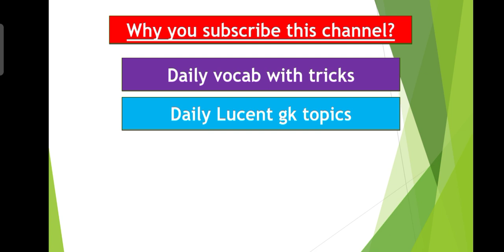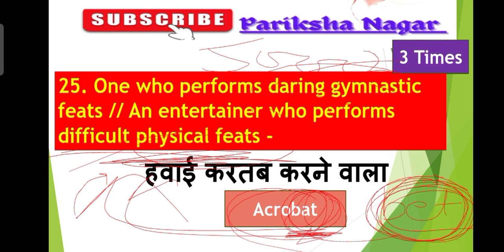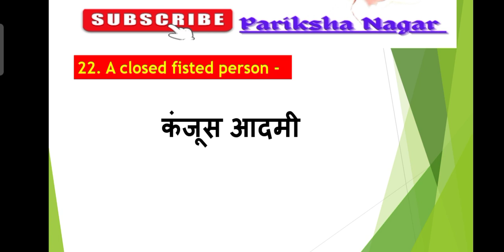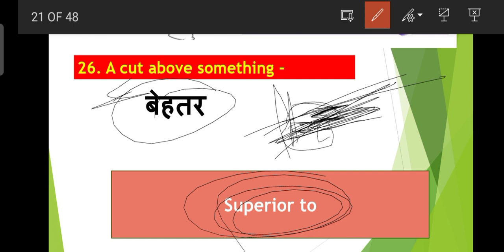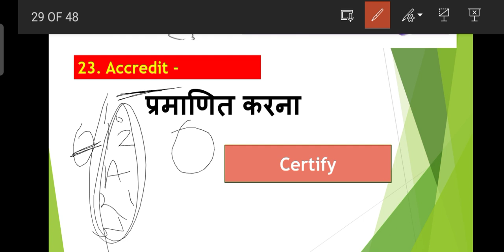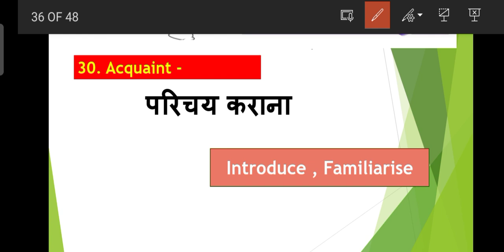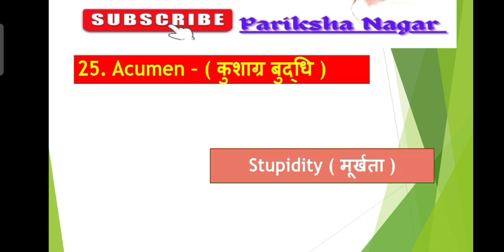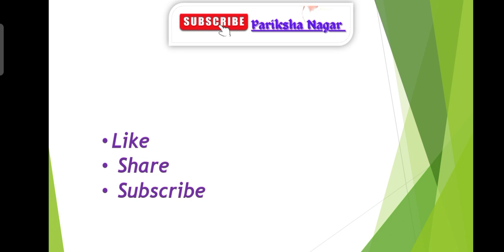21-30 Vocabulary. Blackbook of English vocabulary. इससे बाहर कुछ नहीं। by TARUN KUMAR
21-30 Vocabulary. Blackbook of English vocabulary. इससे बाहर कुछ नहीं। by TARUN KUMAR

Tarun kumar from -Narnaul (Haryana)

Preparation for all these exams is done in your own family PARIKSHA NAGAR
UPSI/UP POLICE, RRB NTPC, RRC GROUP D, UPSSSC LEKHPAL/VDO / Junior Assistant , SSC CPO/ CHSL / CGL / MTS / STENO , HARYANA POLICE/ PATWAR , BIHAR SI / CONSTABLE / DRIVER and other state level exams .!
आपके अपने परिवार PARIKSHA NAGAR में इन सभी की तैयारी करवाई जाती है।